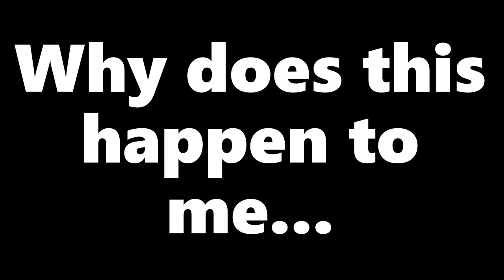They really missed me. LOL! - Crash Bandicoot 4 It's about Time Part 5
Many months later, Hydra has returned to the stomping grounds of Crash Bandicoot!

More details: This gameplay was part of a 7 hour live stream on Twitch. This is only the beginning, and it only gets better from here!